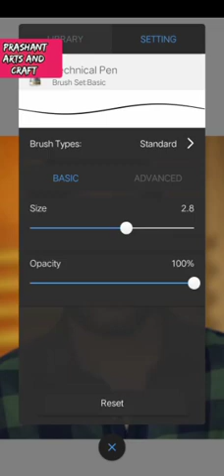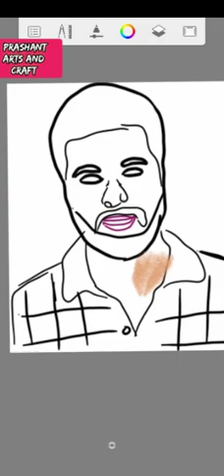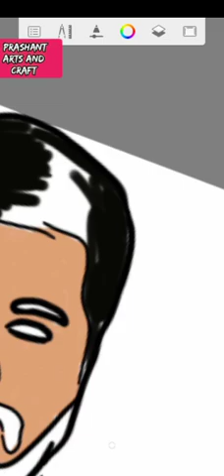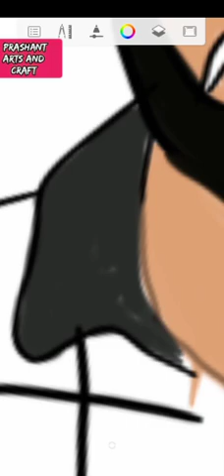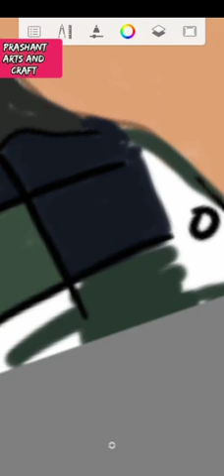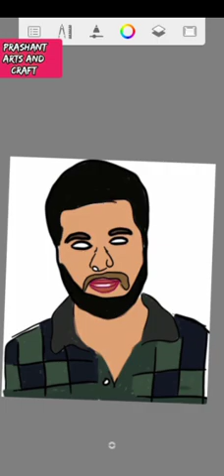actor Jayam Ravi's Digital drawing